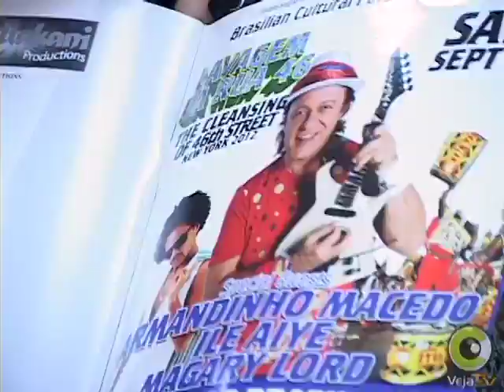Armandinho Macedo convidado especial da Lavagem da Rua 46 em New York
Cristina Natividade entrevista Armandinho Macedo, convidado especial para a grande festa da Lavagem da Rua 46 em New York. Armandinho vai abrir a grande festa no sabado, primeiro de setembro.